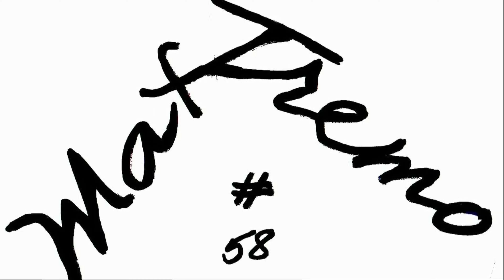VW POLO WRC WALKAROUND TAKE ME HOME